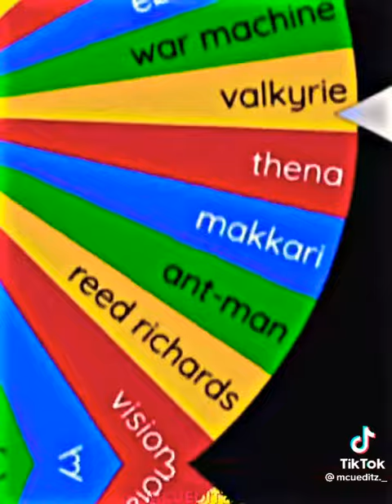Trio vs Trio part2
Vídeo de Antunes